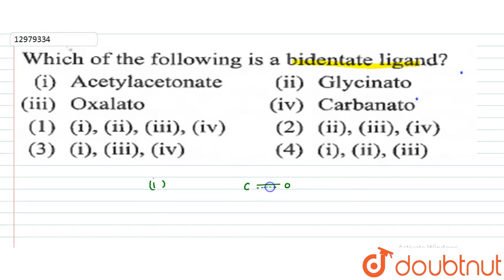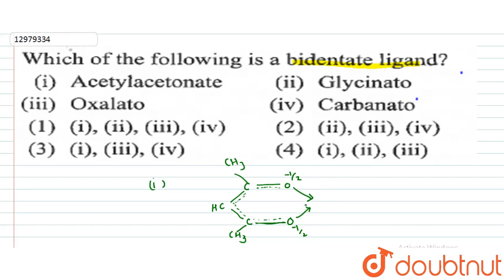Which of the following is a bidentate ligand ?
Which of the following is a bidentate ligand ?  (i) Acetylacetonate  (ii) Glycinato  (iii) Oxalato  (iv) Carbanato